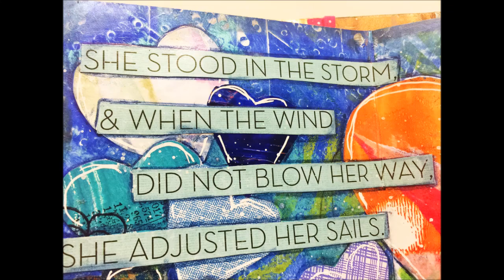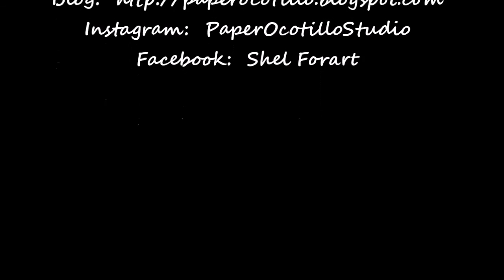NaNoJouMo - Blue Heart - Nov. 12th 2015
This is my November 12th art journal page for the NaNoJouMo challenge. National Nonstop Journaling Month. The page is collage with all types of papers in my self made gelli print journal. A few of my friends are also doing pages each day using our made up prompts. Today's was HEARTS.